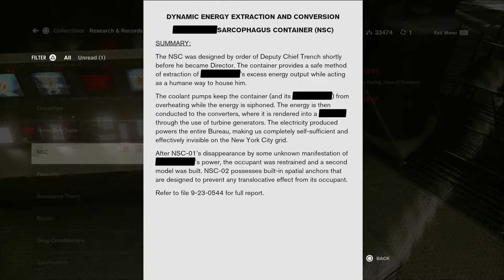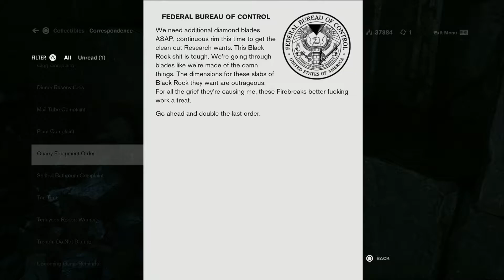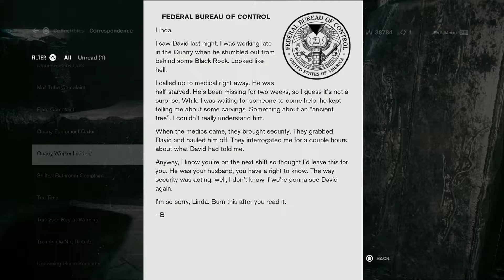Control Part 17, Rocks